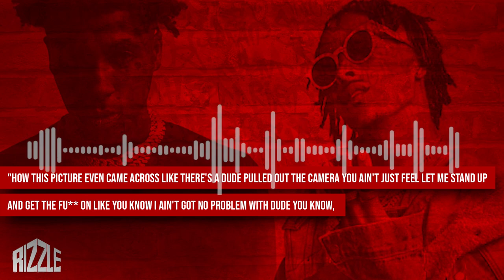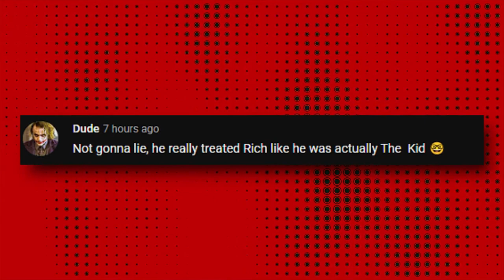Rich The Kidd Goes Off After NBA youngboy Confronts Him With Lil Durk Picture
Rich The Kid acted just like a little kid when NBA Youngboy confronted him about the recent disrespectful photo that showed up on the internet of him and Lil Durk…

 Rich The Kidd was absolutely caught off guard once he was asked a very simple question by NBA YoungBoy, who is considered to be his brother, not just a fellow rapper and collaborator.